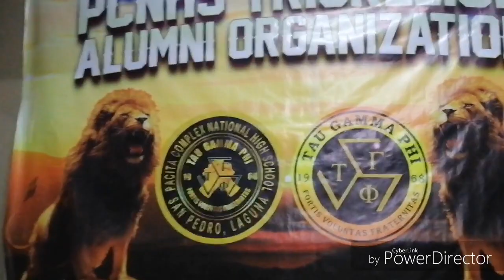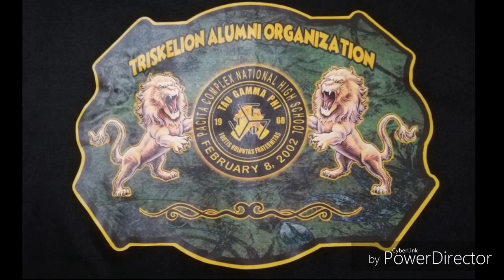PCNHS TAO (Triskelion Alumni Organization): Reunion 2019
PCNHS (Pacita Complex National HS) Chapter was founded on February 8, 2002.

Founded by Ronald Reyes, Jingoy Abano and the late Joseph Sy, the chapter grew larger and stronger from Angel Batch #1 upto Angel Batch #54